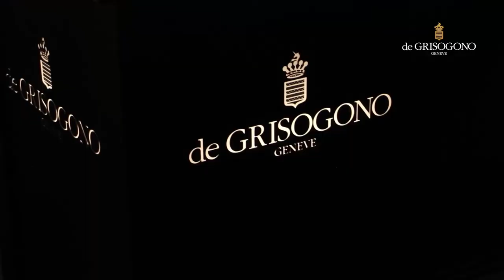A Day with de GRISOGONO at Cannes Film Festival - Part I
Valentina Nessi, Founder of vfashionworld.com wears de GRISOGONO Jewels at Cannes Film Festival